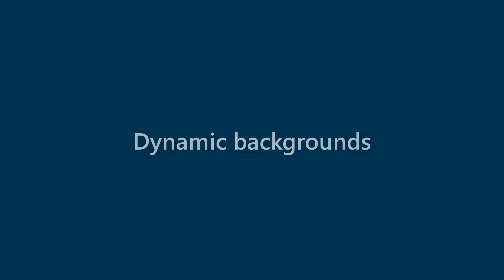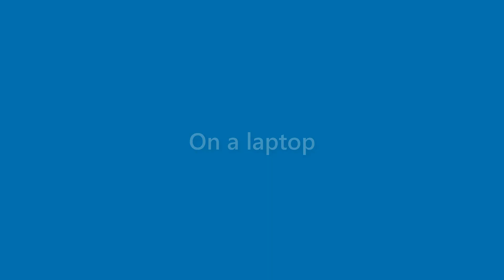Terrance Thompson - appearance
Name Look - Terrance Thompson - appearance. In this video we present "Terrance Thompson" name look and feel in various scenarios.
This video will cover:
How does "Terrance Thompson" look as a personal letterhead?
How does "Terrance Thompson" look on a business card?
How does "Terrance Thompson" look on a computer/laptop screen?
How does "Terrance Thompson" look with different background colors?
How does "Terrance Thompson" look with various fonts?